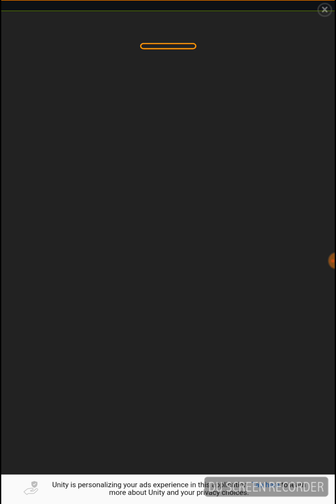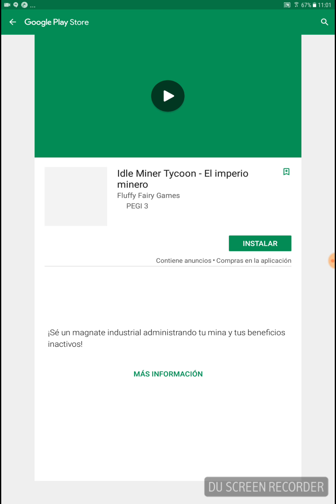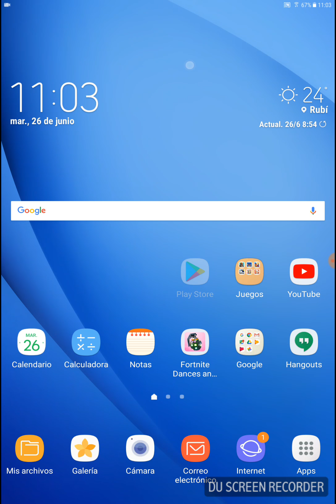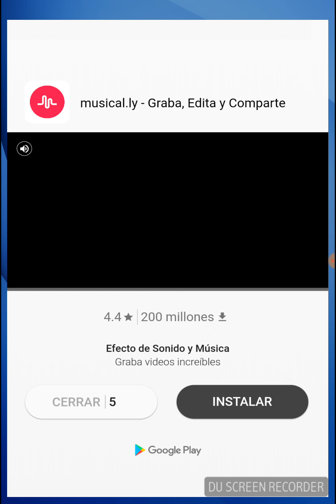Fútbol clash 4#